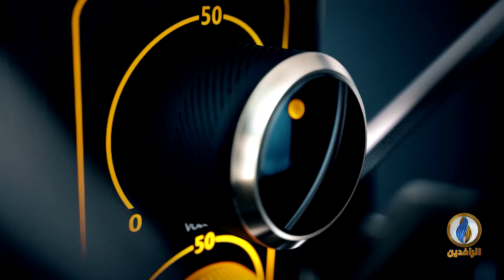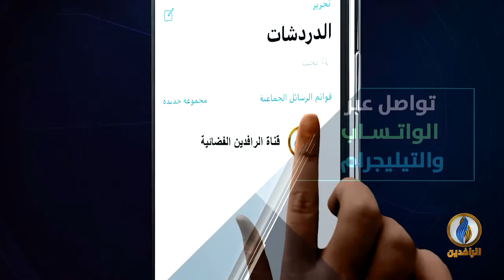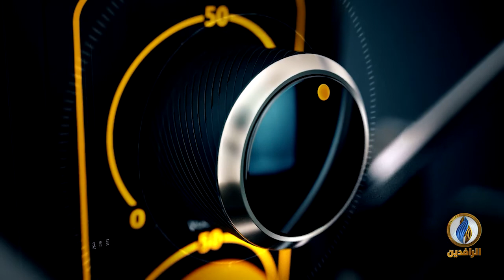صوتكم | ملف تعويضات المدن المدمرة إلى أين وصل؟